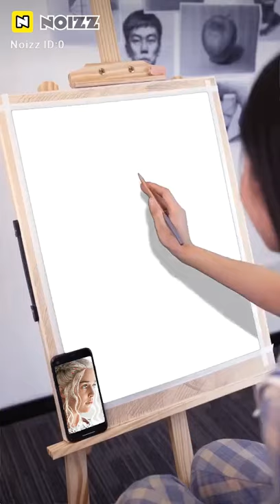gameofthrones daenerys targaryen painting